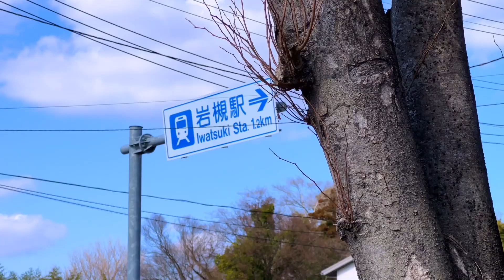【VLOG】芳林寺の帰り道～セブンイレブン岩槻箕輪店でリベンジコーヒー | iPhone14 Pro cinematic [2024.3.7]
【関連動画】
　岩殿 芳林寺の河津桜と太田道灌

岩殿 芳林寺の河津桜を見た後、家路につきますが、その途中
セブンイレブン岩槻箕輪店へ立ち寄りました。
さて、その理由とは？ 笑

shot on iPhone14 Pro

X(Twitter)：@pikal_g123